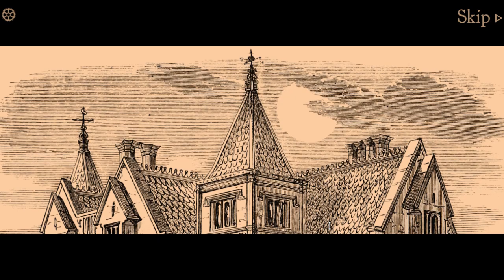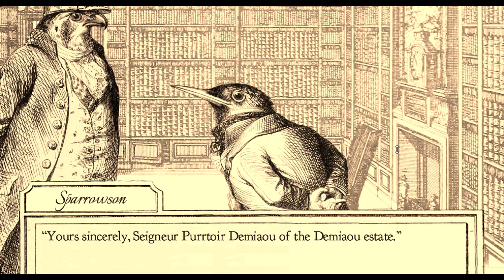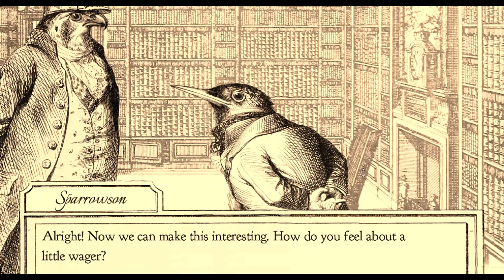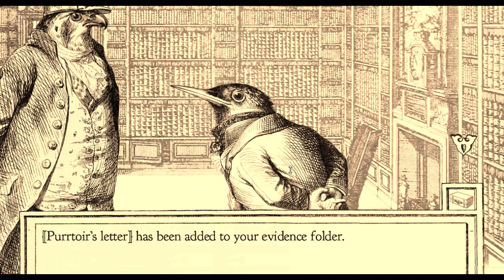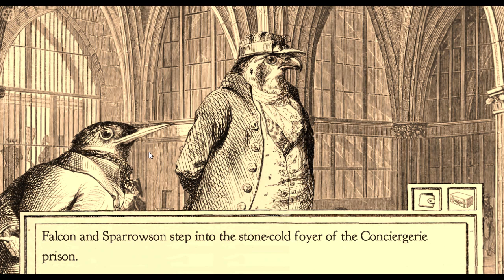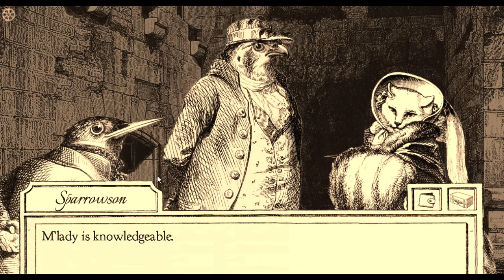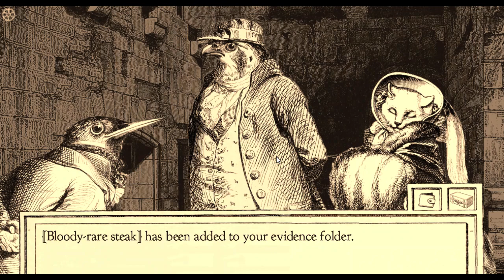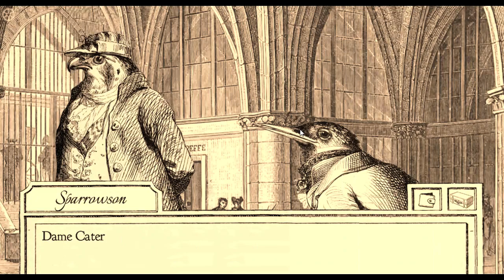Namaztak Plays Aviary Attorney: 1 - Shit Drunk Voice Acting